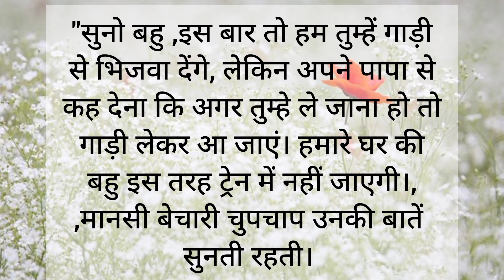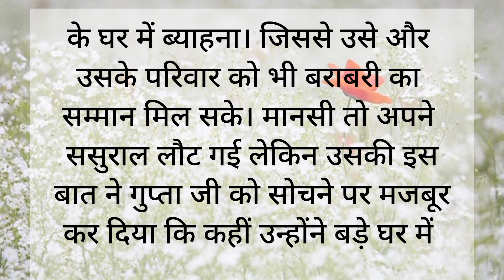बेटी को बडे़ घर में मत ब्याहना |short stories | heart touching stories| Daisy ki kahani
बेटी को बडे़घर में मत ब्याहना |short stories | heart touching stories| Daisy's Creation | emotional

 short stories | heart touching stories| Daisy's Creation | lessonable stories